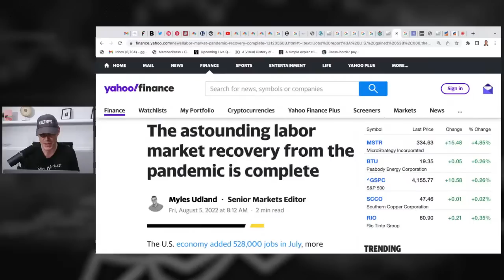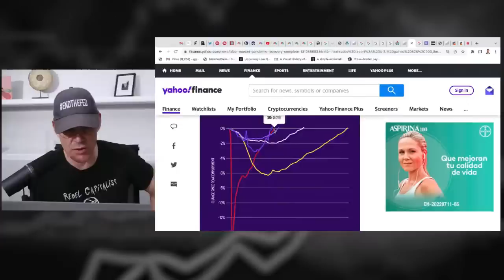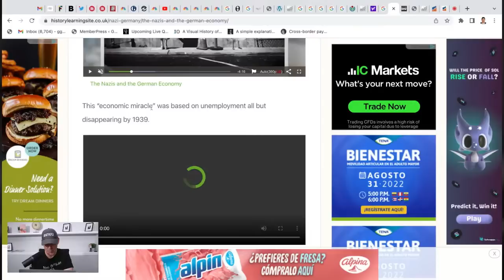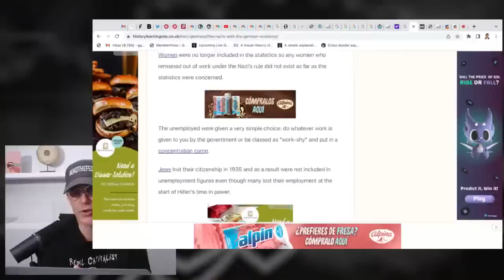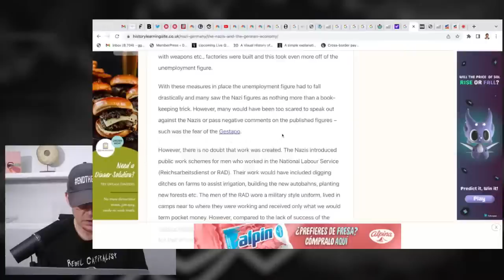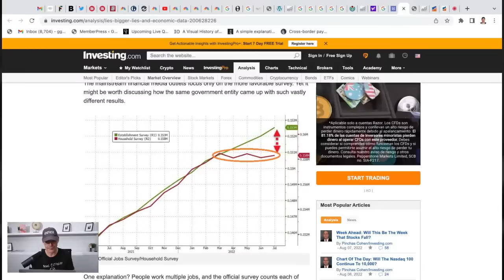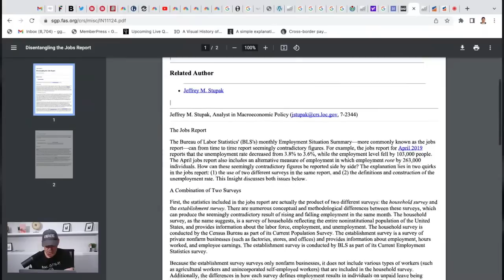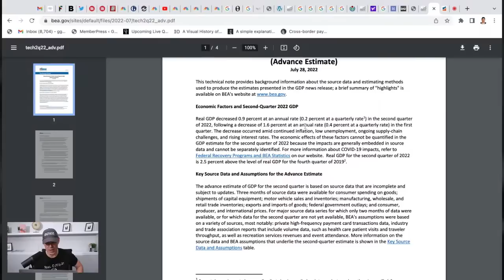Think The Government Is Lying About Jobs Data? (Watch This)